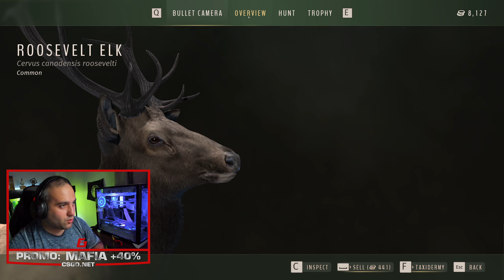ნადირობის სეზონი გაიხსნა! Way of the Hunter უიშვიათესი ირემი მოვინადირე!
2000 ლაიქი ამ ვიდეოზე და ესევე დაიდება შემდეგი ნადირობის ვიდეო! დიდი ხანია ნადირობის ვიდეო არ დამიდია ♥ ძაან საინტერესო გამოვიდა, მაგრად ანვითარებენ ამ თამაშს. შემდეგი ლომებზე ნადირობაა!

64GB 4X16 Corsair Vengeance PRO SL 3600Mhz
1TB Sabrent Rocket Q NVMe SSD
4TB Seagate Barracuda

ნადირობა,ნადირობის სეზონი,ნადირობის სეზონი გაიხსნა,უიშვიათესი ირემი,უიშვიათესი ირემი მოვინადირე,Way of the Hunter,the Hunter,way of the hunter qartulad,way of the hunter ქართულად,დათვზე ნადირობა,ნადირობა ქართულად,გი2გი ნადირობა,gi2gi nadiroba,gi2gi irmebze nadiroba,გი2გი,g2gi,gi 2 gi,gi2gi